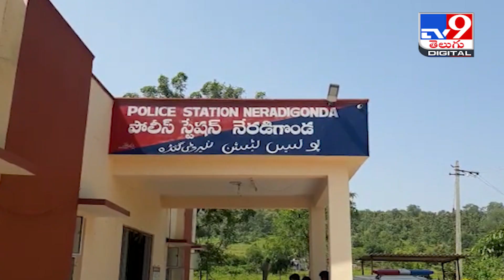‘అయ్యో పాపం’అని లిఫ్ట్ ఇస్తే.. ఒక ఆట ఆడేసుకున్నారు.. - TV9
Credit: NewsUpdates | Rajeswari/Producer | Naresh/Editor